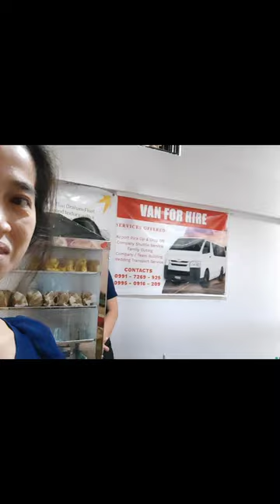NAWILI NA NAMANG KUMAIN SA SHATRA'S LOMI HOUSE //NAGSERVED NG ORDER NG COSTUMER ANG AMING BOSSING